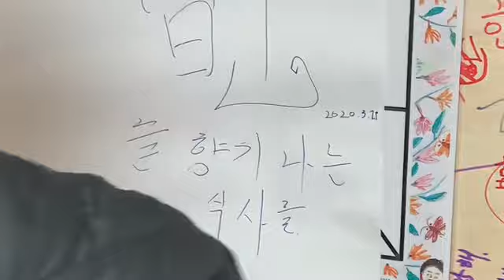사거리반점 즉석 라이브 - 사람이 좋다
헉.. 살다보니 별일이 다 있네요 그래서 사람이 좋습니다